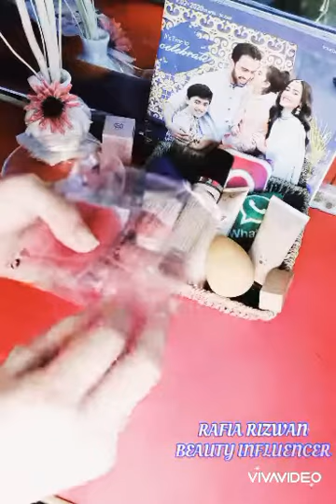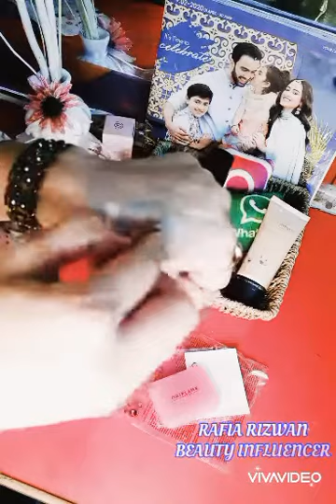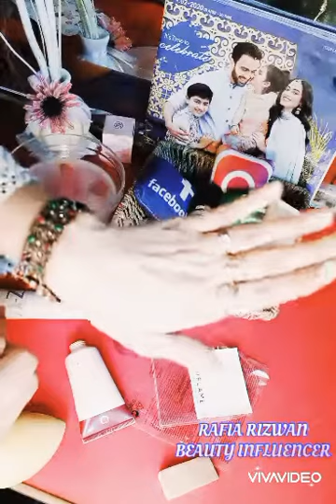Silicone sponge for foundation blending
Silicone sponge for applying makeup without waste. This sponge provides a natural and uniform application! With roughness, similar to that of the fingers, the Fingerprint Silicone Sponge has an effect similar to the application of make-up with the fingertips, but unlike these, it does not absorb the product. The roughness in the sponge retains the liquid product and allows it to distribute evenly over the entire face, helping to obtain a natural finish. At the end of each application, all you need to do is remove the excess and wash the sponge with soap and water
Review by
Independent director
Rafia rizwan .beauty influencer